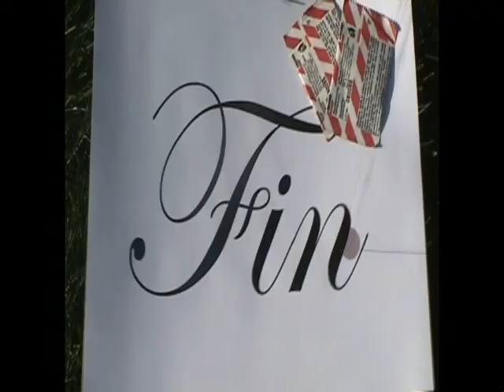Team Discovery Channel-Scar Tissue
This is Team Discovery Channel's submission to the UTSC Cinematrix 24 Hour Video Channel.